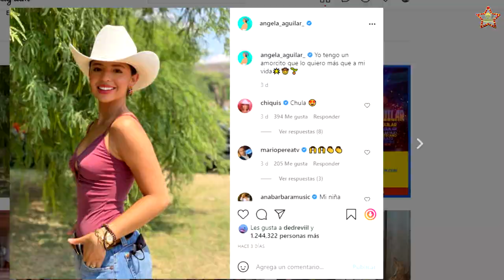ÁNGELA AGUILAR COMPARTE FOTO QUE LE DEDICA A UN “AMORCITO” ¿ES PARA SU NOVIO SECRETO?